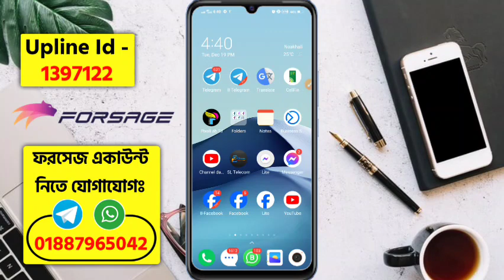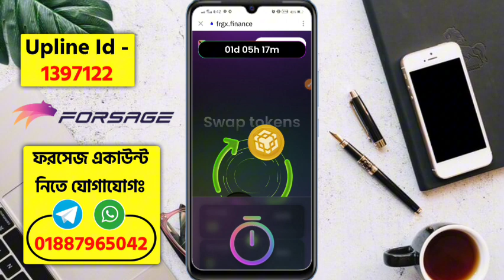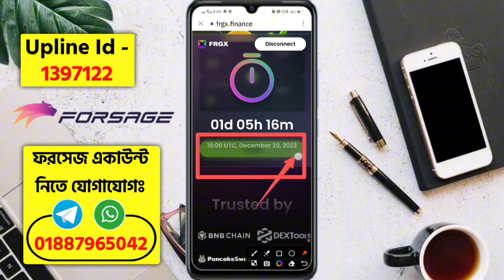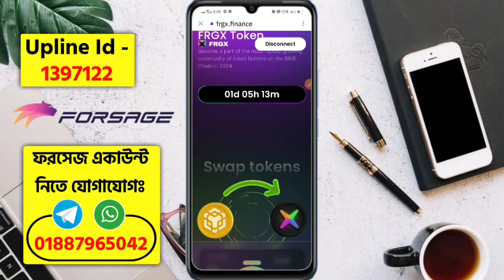Forsage FRGX Token | Forsage Token Launch FRGX | Forsage New Cryptocurrency FRGX | Forsage.io Token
আসসালামু আলাইকুম

আপনাকে Chimon Tech Point  ইউটিউব চ্যানেলের নতুন ভিডিওতে জানাই স্বাগতম।

আজকের ভিডিওটি দেখলে আপনি ঘরে বসে অনলাইন থেকে ইনকাম করতে পারবেন।

গুরুত্বপূর্ণ নোটিশ👇

আমার কথায় বা অন্য কারোর কথায় আপনি FORSAGE.IO তে কাজ করবেন না? কাজ করবেন নিজের বুদ্ধিতে কারণ Forsage হলো একটি মার্কেটিং প্লাটফর্ম যেখানে মূলত রেফার করে টিম তৈরি করে কাজ করতে হয়?

আর ফ্রি ইনকাম যেটা ভাগ্যের উপর ডিপেন্ড করে? যদি এটা মানতে পারেন নিজের বুদ্ধিতে বুঝে শুনে কাজ করবেন! তবে যারা মার্কেটিং করতে পারবেন তাদের জন্য FORSAGE ভালো❤️

আপনি যাই করবেন নিজ দায়িত্বে নিজের রিস্কে করবেন? কোন কিছুর জন্য Chimon Tech Point দায়ী থাকবে না

Forsage io:তে কেউ যদি কাজ করতে চান তাহলে আমাদের সাথে., যোগাযোগ করতে পারেন,  ফ্রিতে কাজ শিখানো হবে। এবং ১০০% টিম সাপোর্ট পাবেন ইনশাআল্লাহ

আমাদের থেকে একাউন্ট করতে যোগাযোগঃ

📲 টেলিগ্রামঃ @Chimon7x

📲 ফরসেজ আইডিঃ ( 1397122 )

,2023 best earning app,2023 best self earning app,earning apps,earning app with proof,best online earning app Forsage.io income